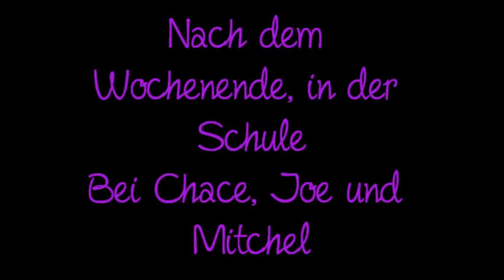All the small things - Episode 7 [deutsch/german]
Soo, die neue Epi :)
Hat ein bisschen länger gedauert, tut mir Leid.
Dafür gibt's aber neue Schriftarten :)

Viele Grüße :*

Starring:
Miley Cyrus
Emily Osment
Joe Jonas
Mitchel Musso
Selena Gomez
Demi Lovato
Chace Crawford